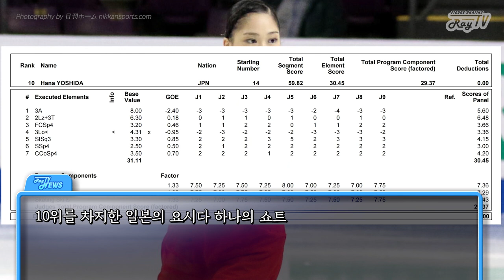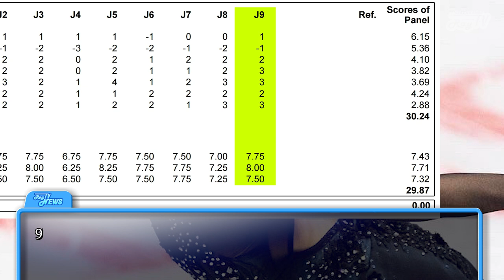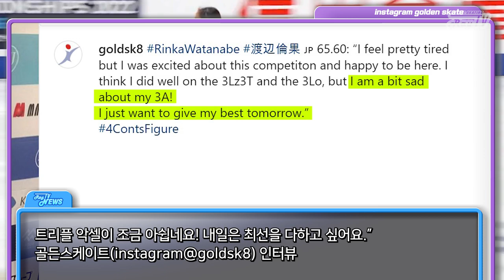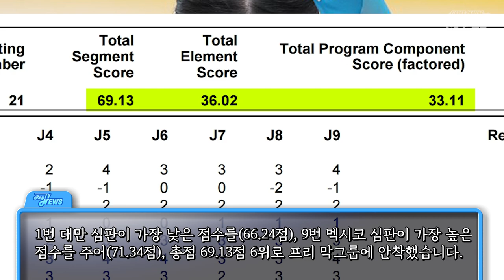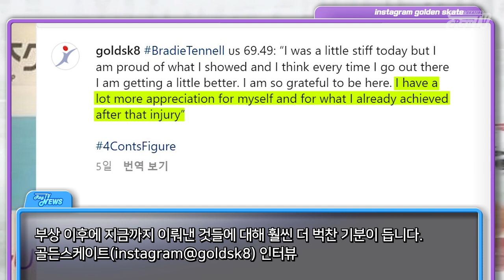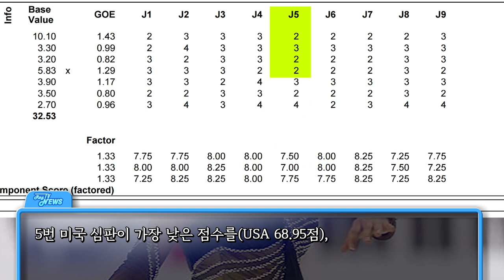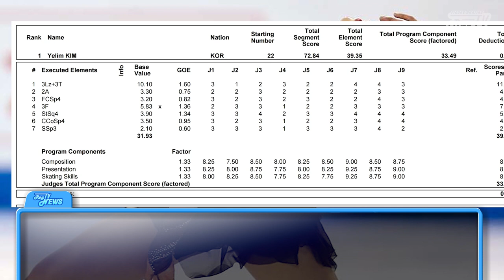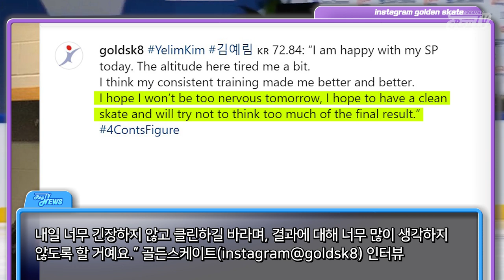(Eng Sub) 반전에반전에킹전😵 / 2023 4대륙 여싱 쇼트 톱10 리뷰 _ 2023 4CC Women SP Preview Top10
예측 불가! 월드급 킹박빙 2023 사대륙선수권대회 여싱 쇼트 톱10 리뷰
2023 4CC women SP Top 10 Review